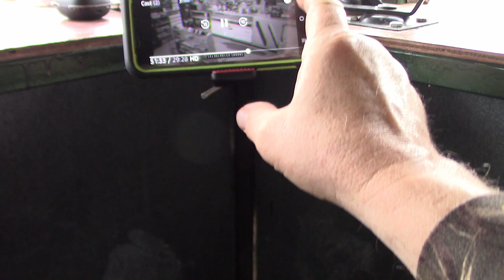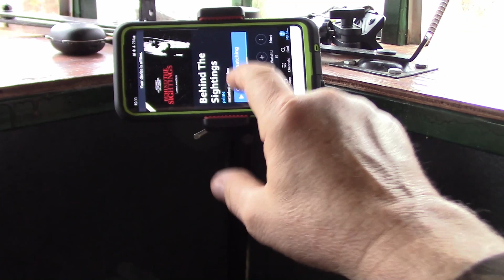Deer Hunting Louisiana Thanksgiving Weekend 2021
Come with me on a 3 day hunt in central Louisiana.

Welcome to my Youtube site, here we'll have hunting, sailing, home repair and things that don't quite fit my other two channels, which are "Smokehouse BBQ" cooking channel and "Tafe Farmer" which has every thing to do with my tractor and things it does. Thanks for visiting and enjoy my content.